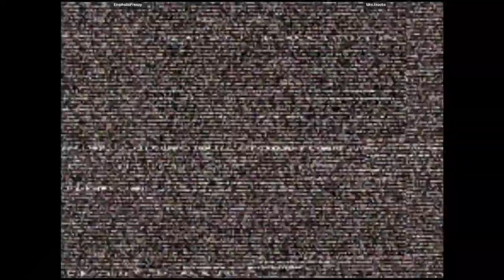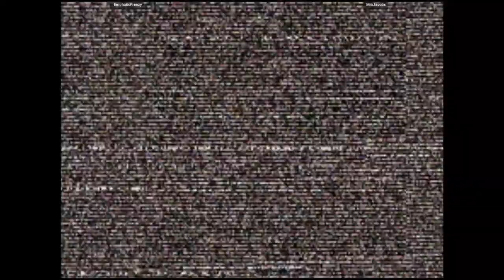CVS2 - EmphaticFrenzy VS MrxJacobs | 🇺🇸🇺🇸 Fightcade2